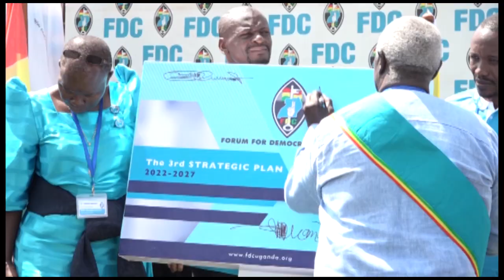FDC EYONGEZAAYO OKULONDA KWAAYO